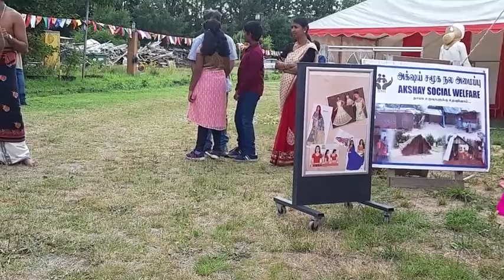டென்மார்க் அபிராமி அம்மன் 5ம் நாள் திருவிழா 25.07.2022